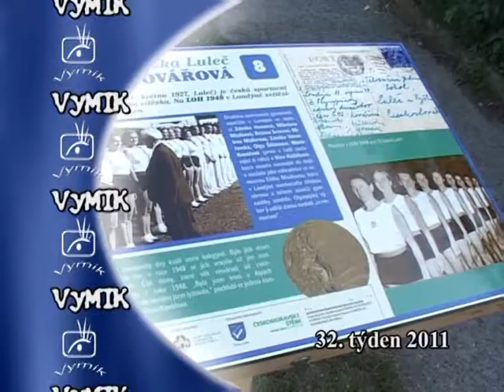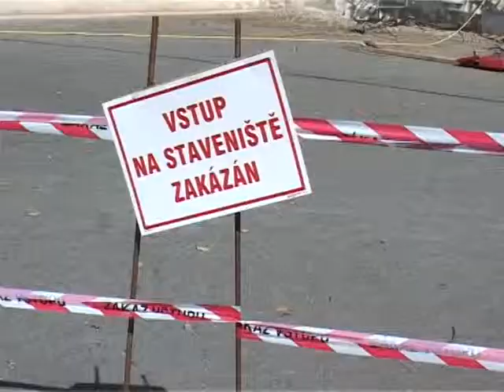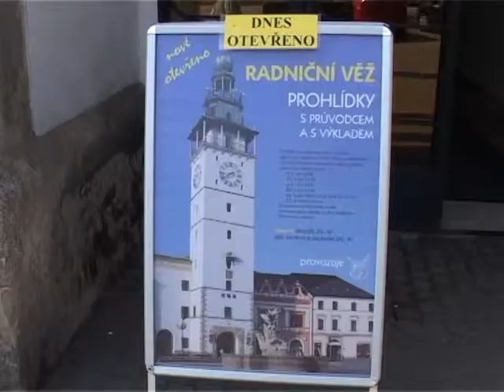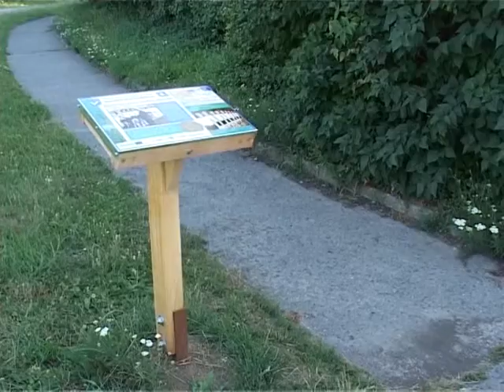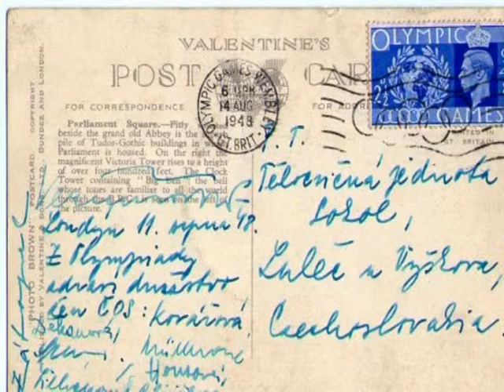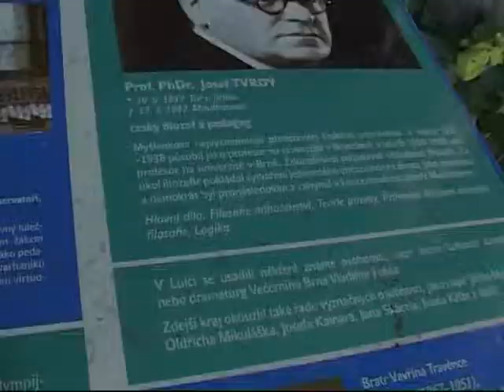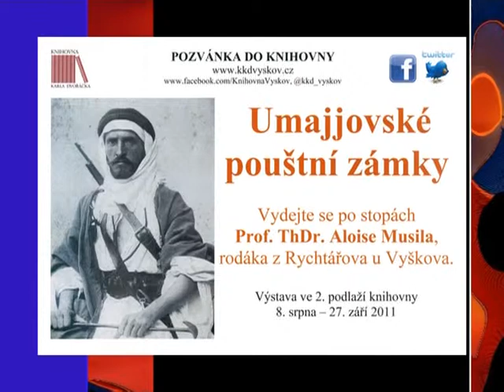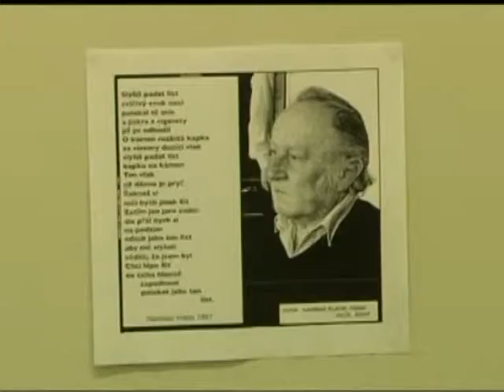Vymik-32.týden 2011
Vyškovský magazín - informační kaleidskop.